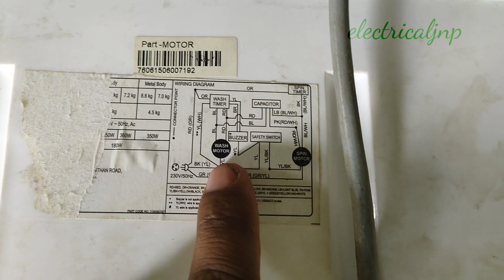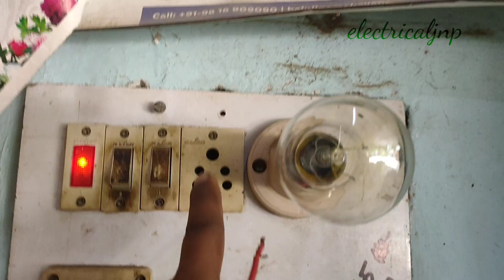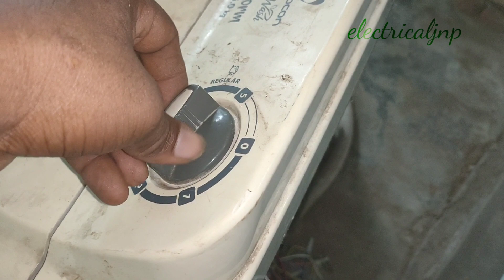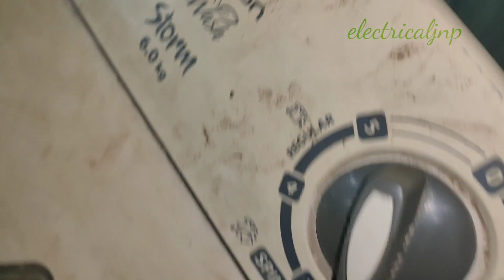washing machine ki repairing karna sikhen||washing machine mein spin problem#electricaljnp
Washing machine mein aane wale problem ko kaise ch